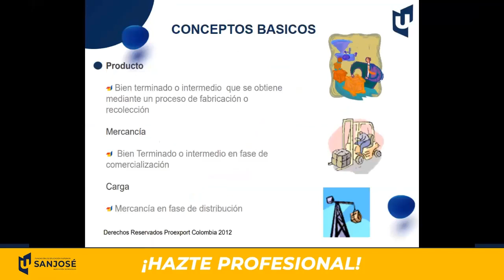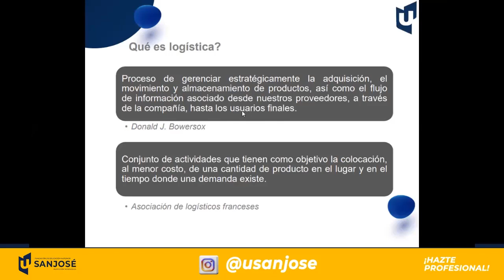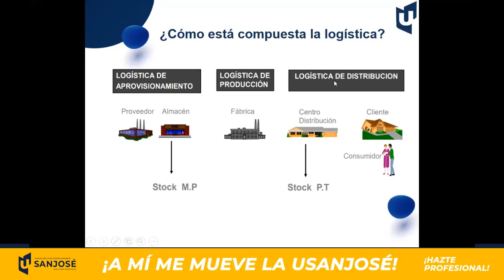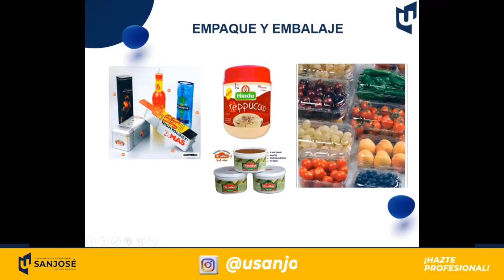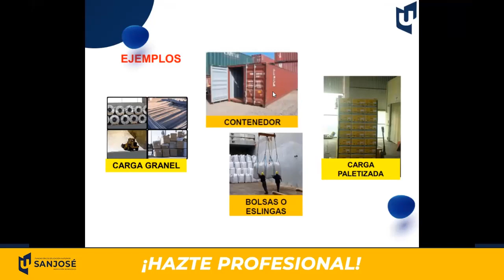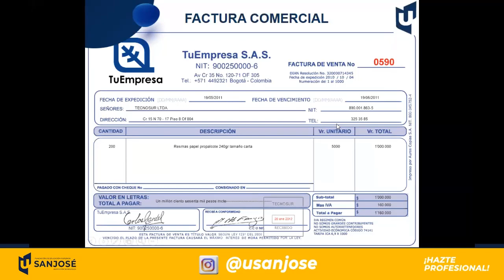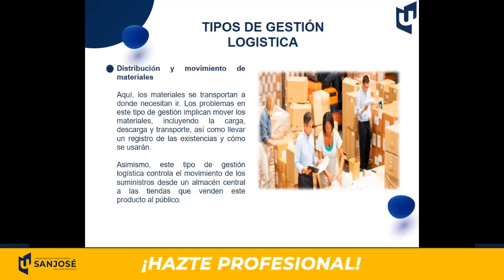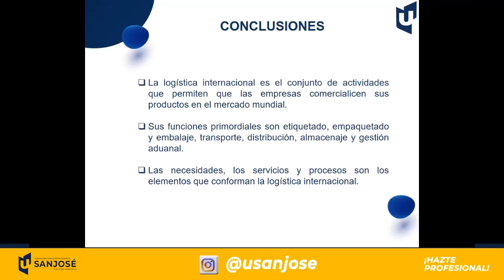Logística Internacional The International Physical Logistics Distribution